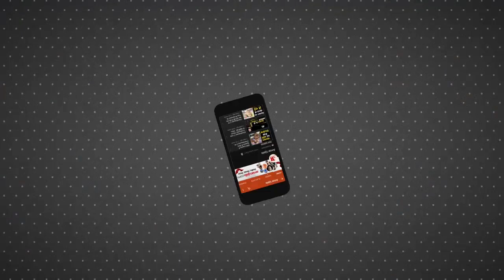साल के 365 में से 300 दिन सोते हैं Rajasthan के Nagaurके Purkharam (Kumbhakaran) | Sleeping Disorder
आपने Ramayana के Kumbhakaran के बारे में तो सुना होगा। आज हम आपके मिलवाते हैं कलयुग के कुंभकरण से। जिनका नाम है Purkharam। वो साल के 300 दिन सोते हैं। देखिए तफ्सील से हमारी ये रिपोर्ट।